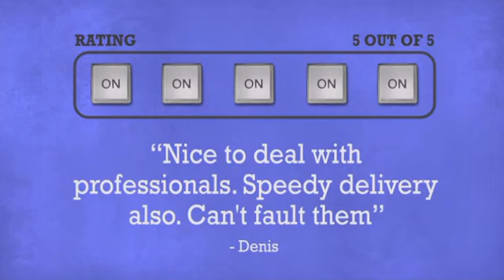Wharfedale Connect 802 USB Mixer - DJkit.com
For more information on the Wharfedale Connect 802 USB Mixer and to purchase from DJkit.com